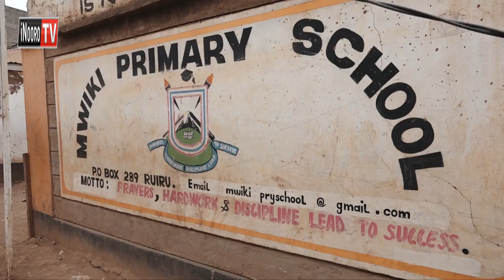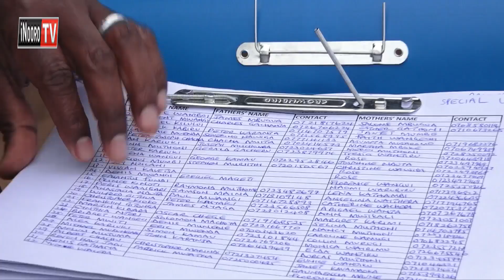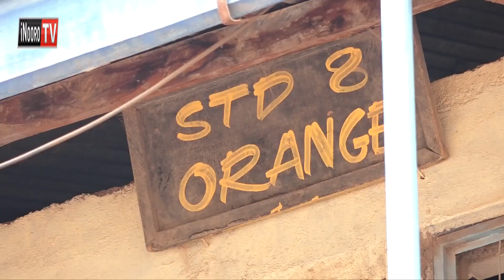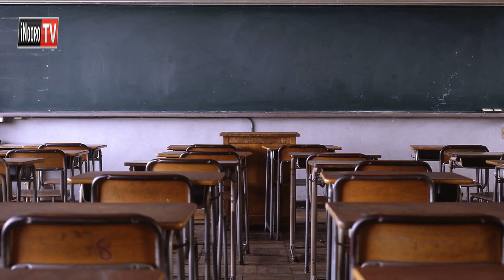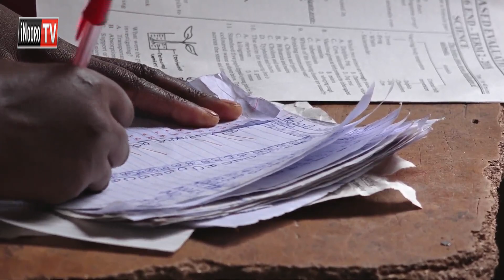Nyota ya githomo